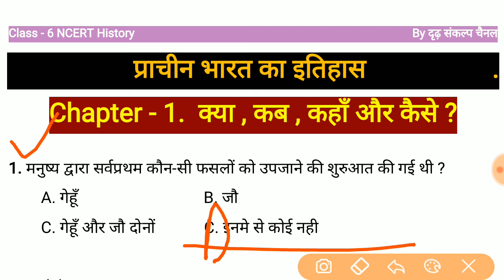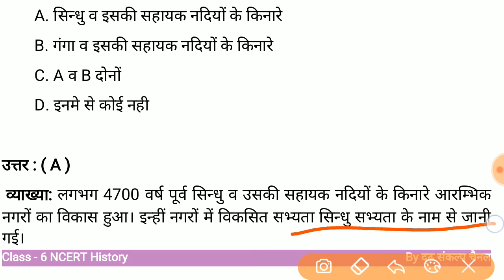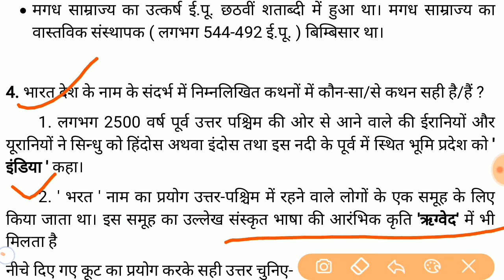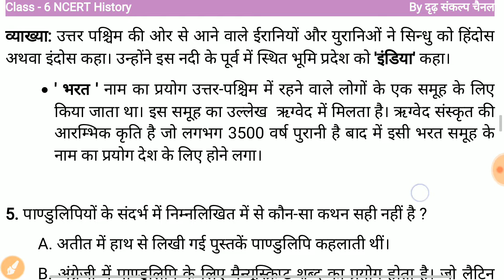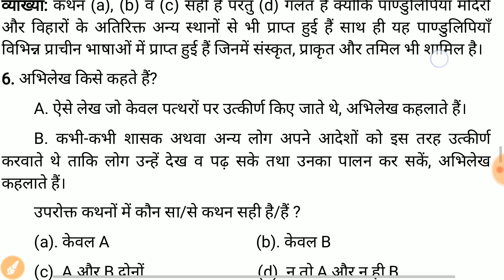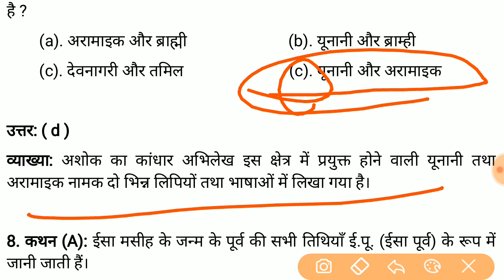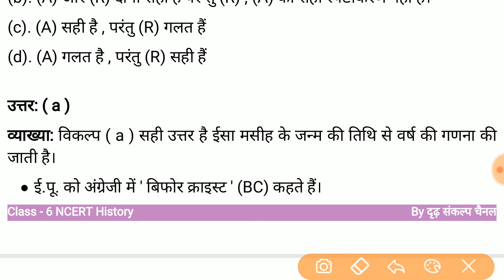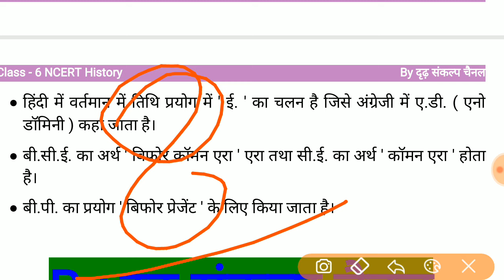NCERT History/Practice Set/Class 6/Chapter 1/MCQ/ प्राचीन भारत का इतिहास For UPSC CSE IAS PCS